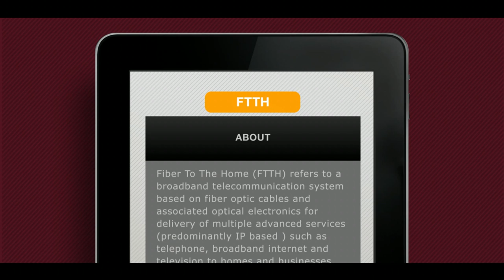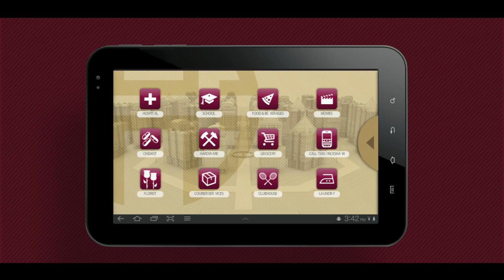FTTH at House of Hiranandani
House of Hiranandani implements state-of-the-art Fiber to the Home (FTTH) technology at a number of its projects across India. This video was used to explain the technology and its widespread  benefits to existing and potential residents at an HoH project though a motion-designed film.

Client : House of Hiranandani
Agency : TAG Vinnatti
Sound Design : Distorto Sound Labs